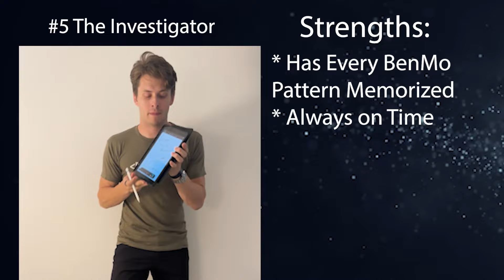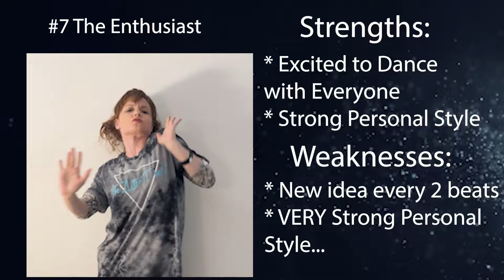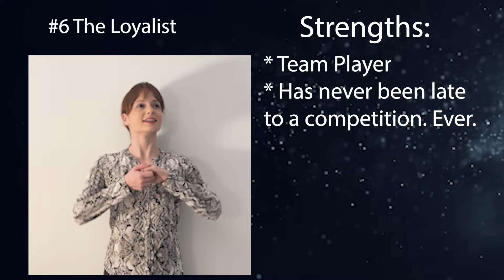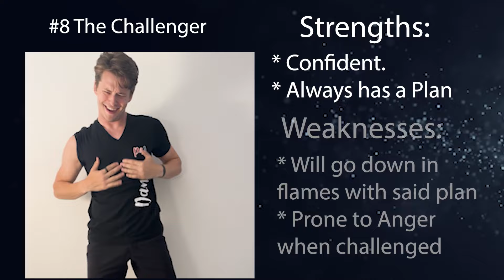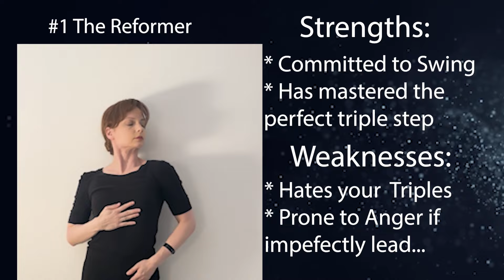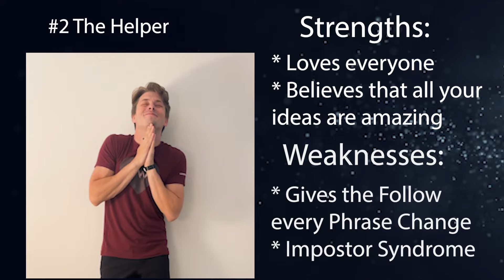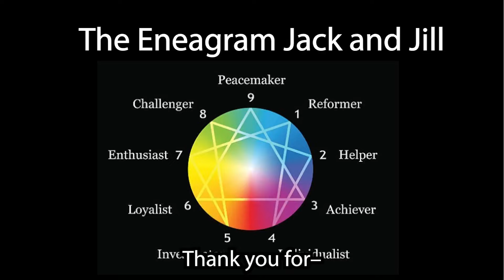The Enneagram Jack & Jill | Chantelle & Joel | Halloween SwingThing Scary Strictly 2023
What's your Enneagram dance type? 😄

We had a blast putting together this comedic dance skit that pokes fun at west coast swing dancer personalities inspired by the 9 Enneagram types.